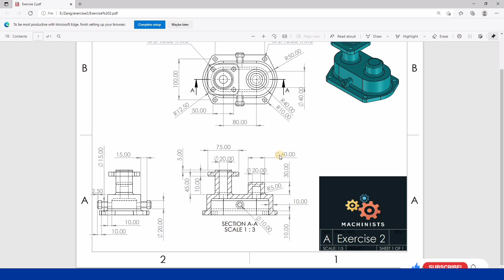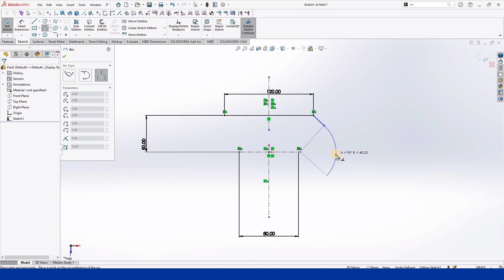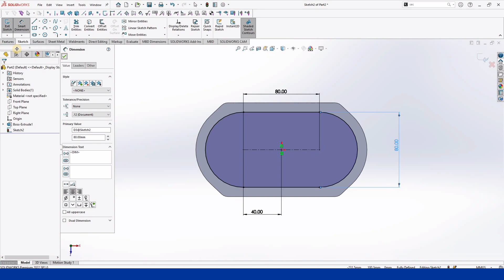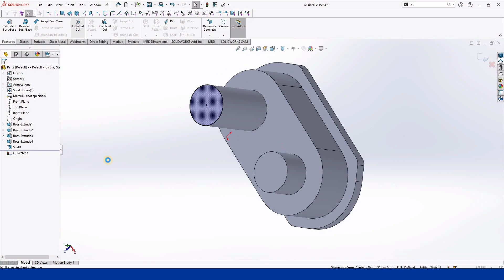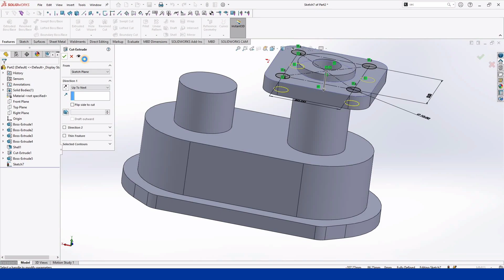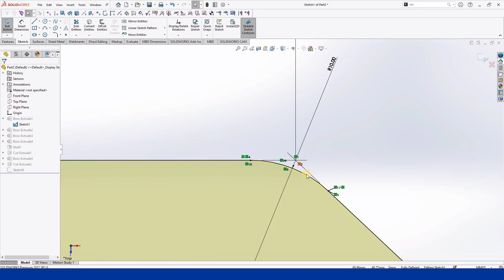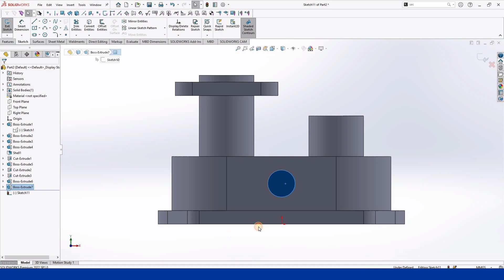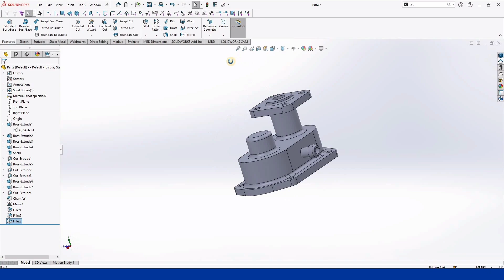Solidworks Tutorial | Exercise 2 | Part Design